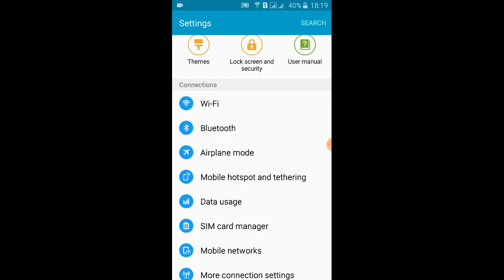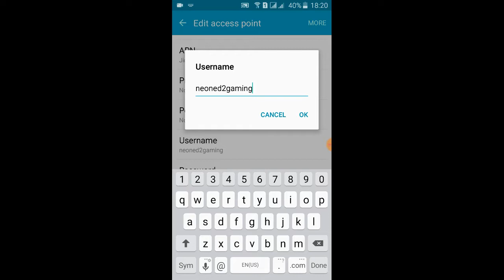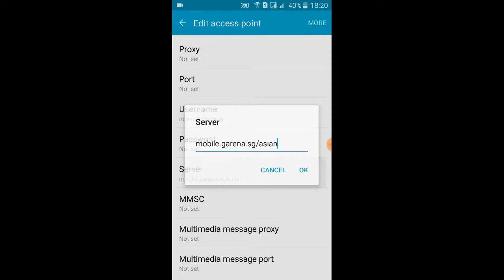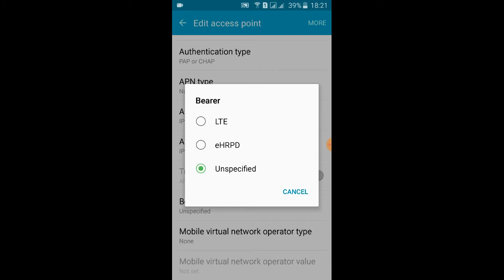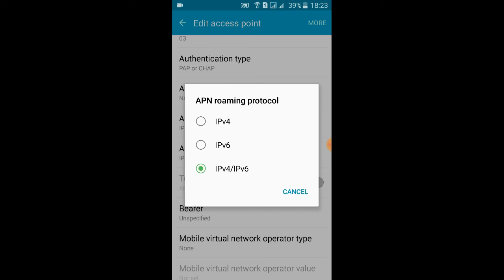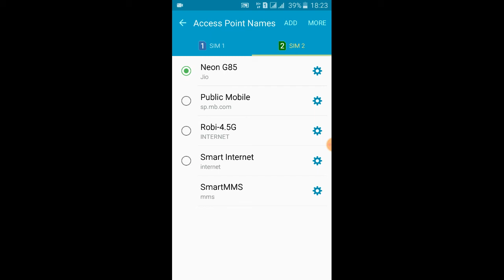Boost Your INTERNET SPEED! - Jio 3G/4GLte APN | AllNetwork!